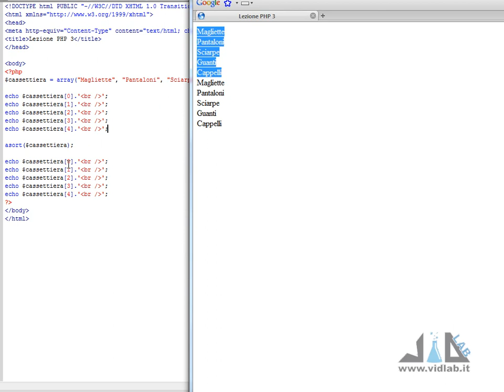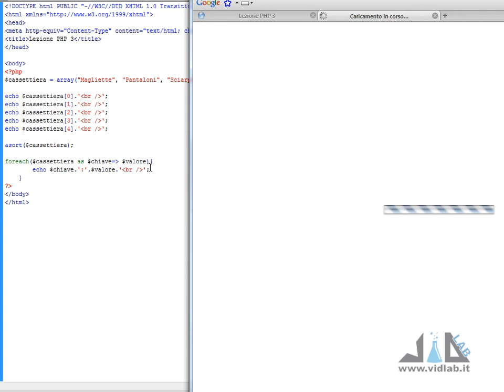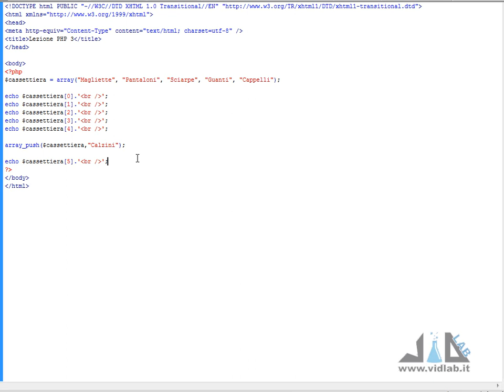videocorso di PHP - lezione 3 - array: le funzioni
presenta il videocorso di PHP. Terzo appuntamento.